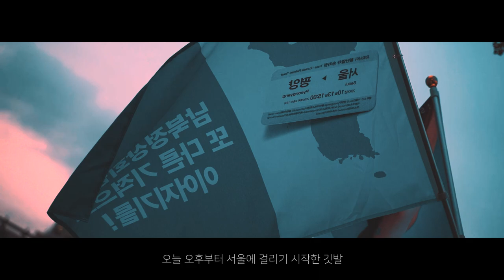오늘 오후부터 서울에 걸리기 시작한 깃발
깃발